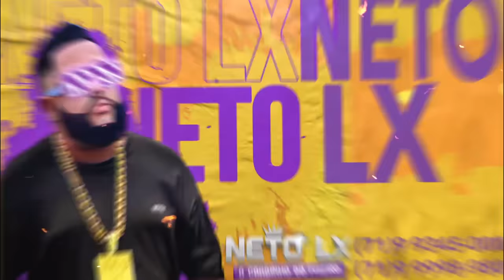NETO LX - MEU PISEIRO É DIFERENTE (CD COMPLETO)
AUDIO COMPLETO DO CD
NETO LX ( O GORDINHO DO PISEIRO )

CD: MEU PISEIRO É DIFERENTE
01- SAUDADE DA QUELA SENTADA
02- MINHA VIOLA
03- SEU BEIJO ERA BOM
04- SAUDADE DOI - FEAT DAN LELLIS
05- STATUS
06- CAMA REDONDA
07- KIT DESAPEGO
08- NÃO ERA AMOR
09- DESMANTELO - FEAT ISRAEL NOVAIS / DAN LELLIS
10- RAPARIGA VINGATIVA
11- TÔ FACINHO
12- BUTECO CACHACA MOTEL É RAPARIGA
13- PODE IR
14 LUIZA
15- JANAINA
16- ISABELA
17- NÃO DA MAIS
18- NO CHÃO NO CHÃO
19- VEM ME AJUDAR

CONTATO PARA SHOWS :
LX PRODUÇÕES
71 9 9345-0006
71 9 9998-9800